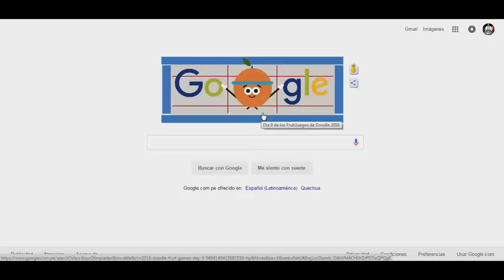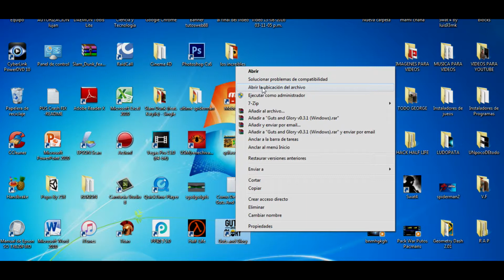Como Descargar Guts And Glory | Happy Wheels 3D